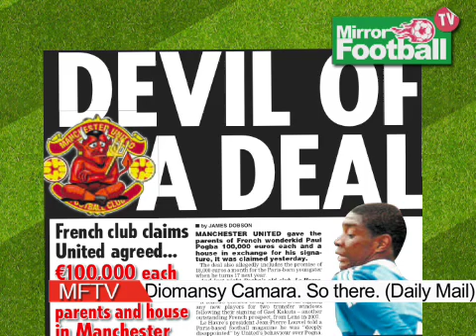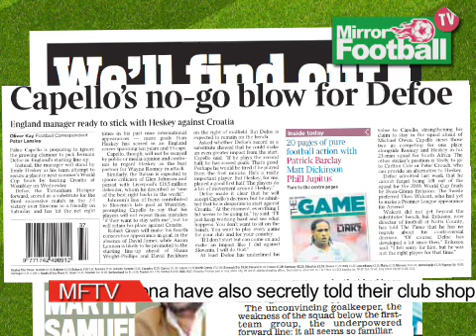MFTV: Mania show, September 7, 2009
Darren Lewis presents Mirrorfootball TV's Mania show, featuring analysis and opinion on the weekend's action from our top writers, Oliver Holt, Martin Lipton and John Cross